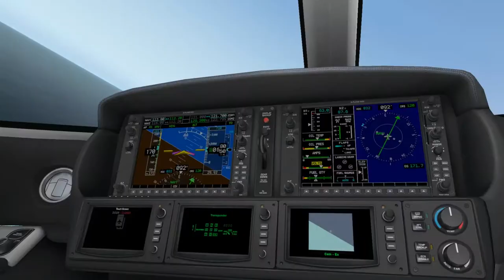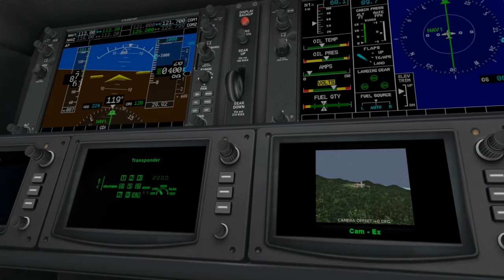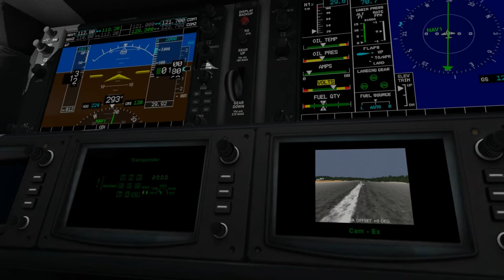X-Plane 11 SBFN Fernando de Noronha (Cirrus Vision SF50)